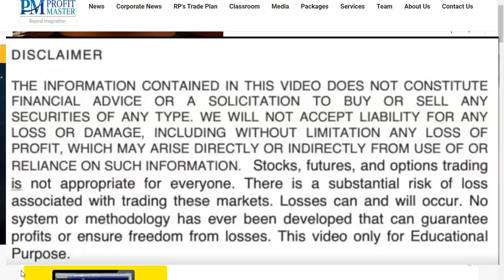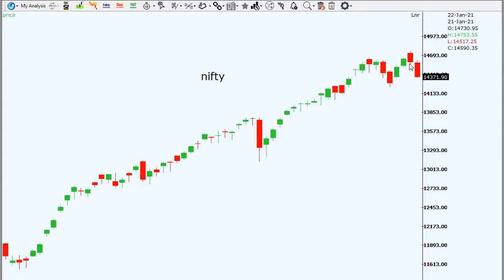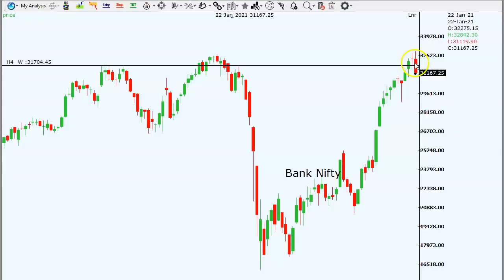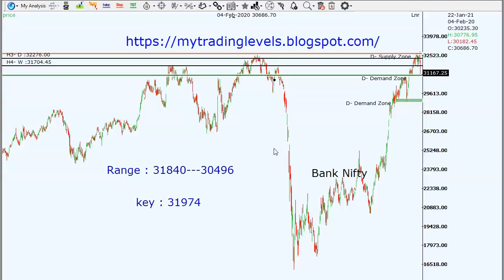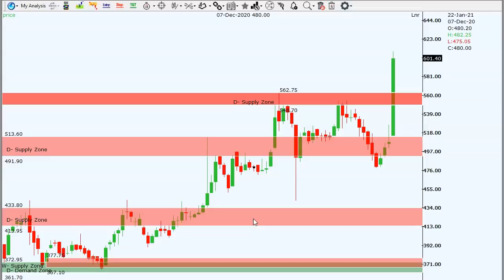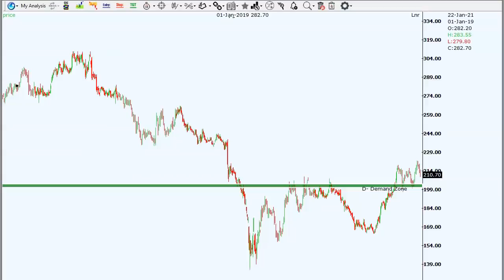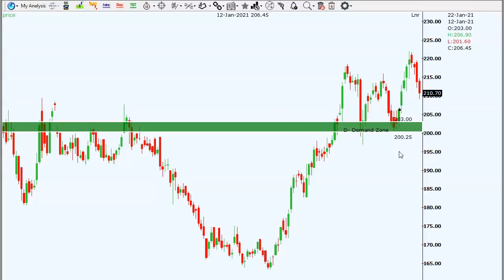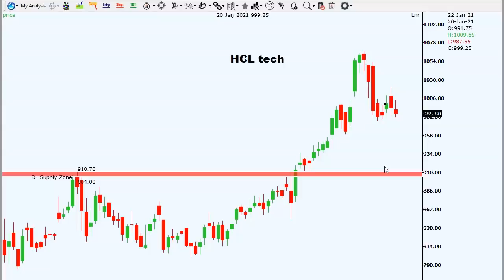ఓపికతో ఇలా Trade Plan చేసుకుంటే డబ్బులు ఎక్కడికీ పోవు! ITC, Cyient, HCL Techలో ఇలా Trade చేస్కోవచ్చు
Nifty, Bank Nifty trade plan by RP | Rajendra Prasad | January 25  | Stock Market
ITC, Cyient, HCL Tech trade plan tomorrow